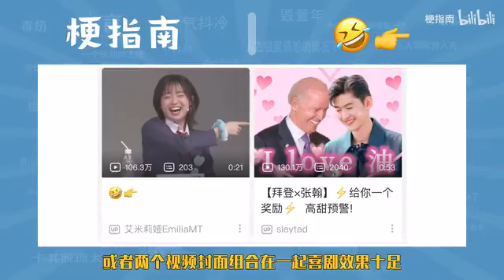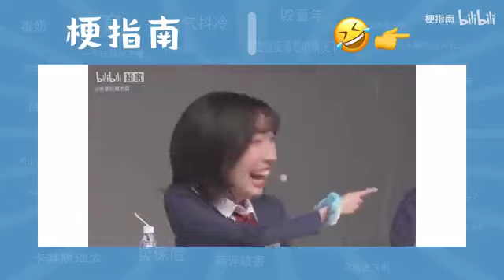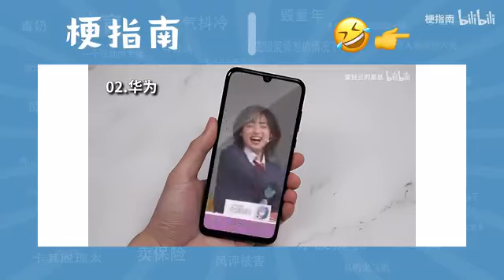【梗指南】神之一指是什么梗